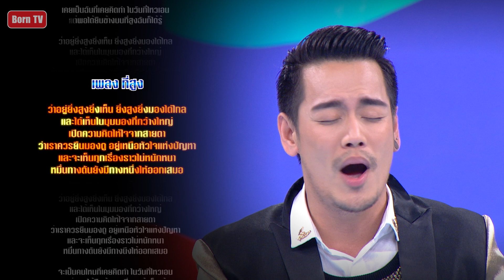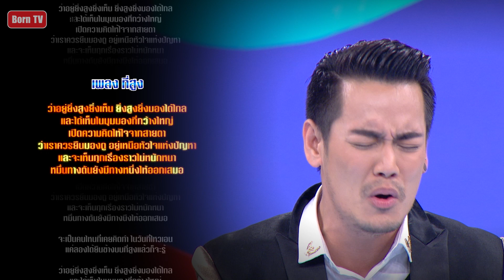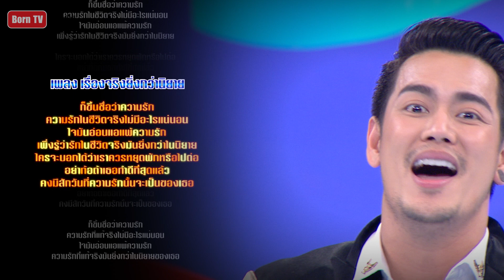ทูไนท์โชว์ 2 มี.ค. 58 (1/2) Inside อ๊อฟ-ปองศักดิ์ รัตนพงษ์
“ ปองศักดิ์   รัตนพงษ์ ” เป็นใครที่ไหนก็ไม่รู้ไม่มีใครรู้จักแต่ถ้าเอ่ยชื่อ “ อ๊อฟ  ปองศักดิ์ ” ทุกคนจะต้องร้องอ่อ.เพราะเค้าประสบความสำเร็จจากเพลงแทงข้างหลังทะลุไปถึงหัวใจ เท่านั้นยังไม่พอเมื่อเค้าเปิดตัวว่าชอบผู้ชายด้วยกันและพร้อมที่จะเป็นแบบนี้แต่ชีวิตรักมันไม่ค่อยจะประสบความสำเร็จซักเท่าไหร่ไม่รู้ทำไมถึงเป็นแบบนี้...มาทำความรู้จักเขามากขึ้นได้ที่นี้